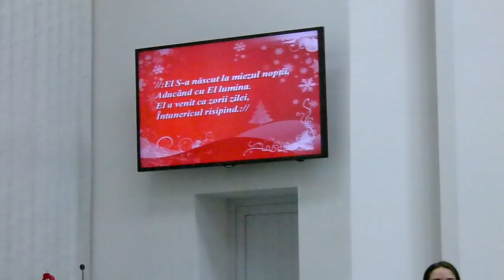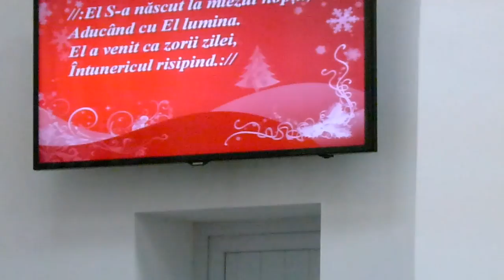00100 Pruncul sfant